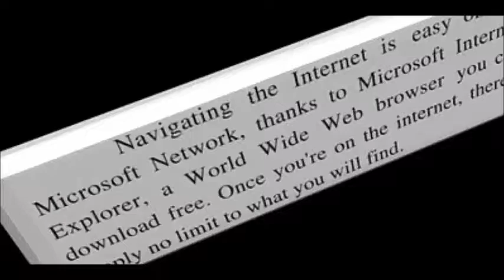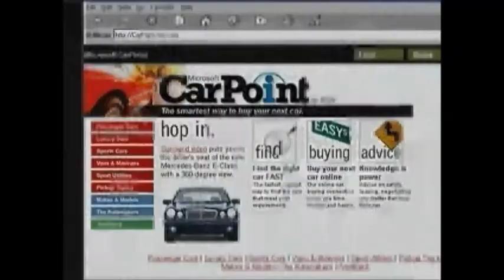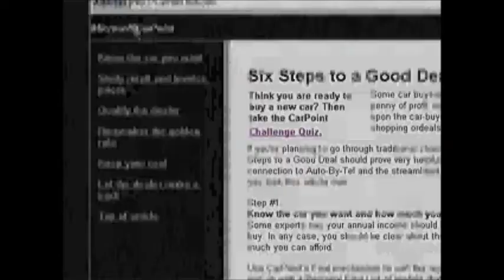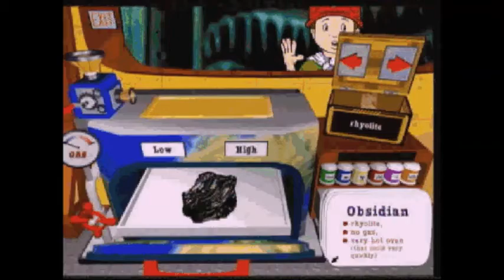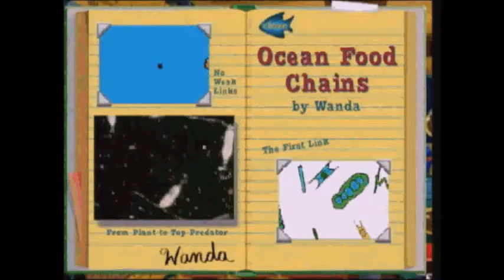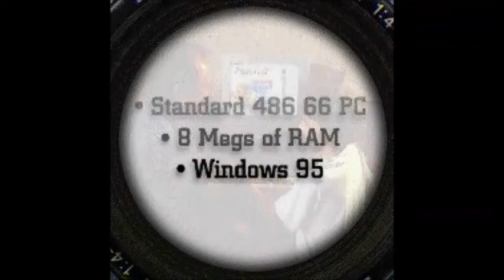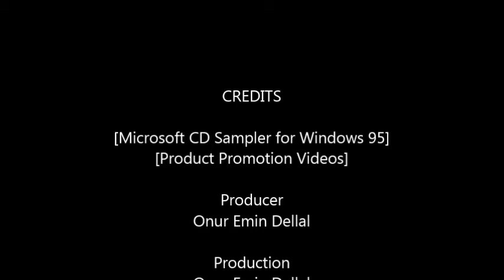Microsoft CD Sampler for Windows 95 Product Promotions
1.) Microsoft Carpoint
2.) Microsoft Magic School Bus Series
3.) Microsoft Picure It
4.) Microsoft Deadly Tide
5.) Microsoft Monster Truck Madness